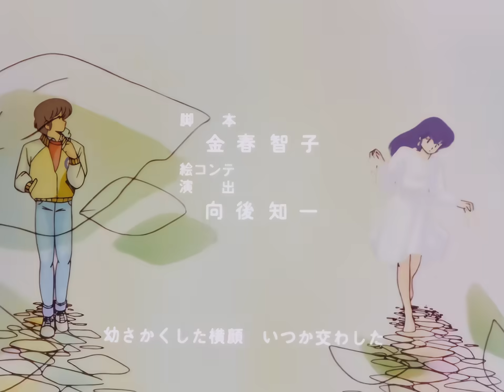Maison Ikkoku ED 2 (8k)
Although this is the second ending, it doesn't actually go with the second opening. Kitty Films, the producers of Maison Ikkoku, switched up the ending to this one on episode 15, but didn't change the opening at the same time. Then, on episode 24, Kitty Films decided that they would use a song by Gilbert O'Sullivan in a new intro in an attempt to boost his career in Japan, as his music was licensed by their company. That new opening was the 2nd one. With it, they made a new ending, the 3rd ending. The viewers, however, really didn't like the new opening and ending, so they were only used for episode 24 before they went back to the previous opening and ending for the next 10 or so episodes.